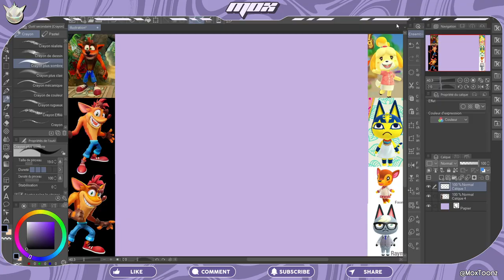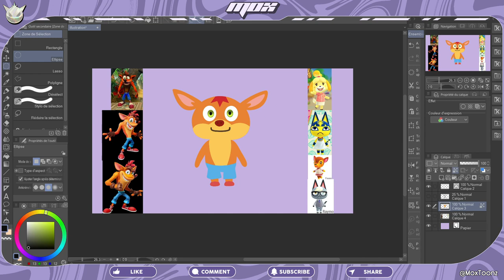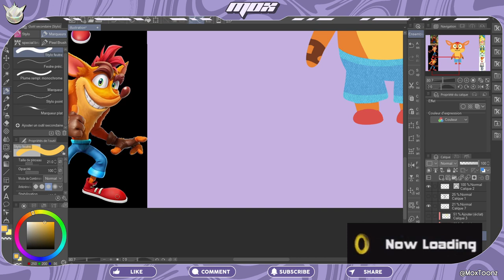CRASH BANDICOOT dans le style d'ANIMAL CROSSING ?!!! | MASH'UPS MINI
Dans ce mini épisode de MASH'UPS, Crash Bandicoot se refait une beauté Animal Crossing style !

Suivez-moi dans ce speedpaint commenté où Crash Bandicoot devient un véritable villageois d'Animal Crossing. Un dessin sans traits qui me sort un peu de ma zone de confort artistique

Alors, vous voudriez avoir Crash comme voisin vous ?

00:00 Croquis
00:50 Couleurs
01:50 Ombres & Lumières
02:50 OMG